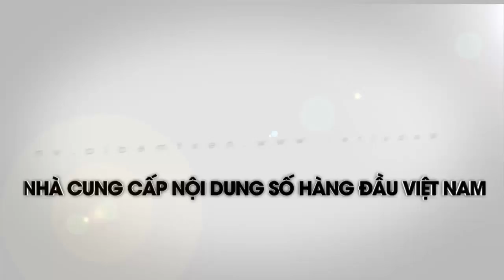Hà Nội T&T : "Chạy bước nhỏ đến ước mơ lớn" | NEXT CHANNEL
NEXT CHANNEL | Cuộc chạy vì trẻ em Hà Nội năm 2015 đã được diễn ra với sự góp mặt của hơn 2000 VĐV. Bước sang năm thứ 16, sự kiện đánh dấu sự góp mặt của CLB bóng đá đến từ Thủ đô - Hà Nội T&T.